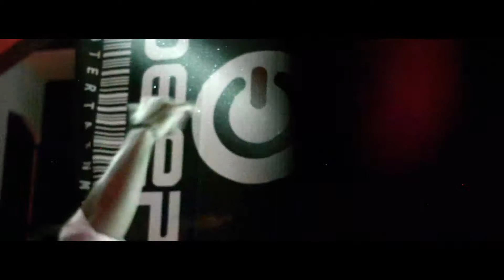LoveDeep com Vintage Culture (vídeo oficial)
Captação e edição Video Flyer